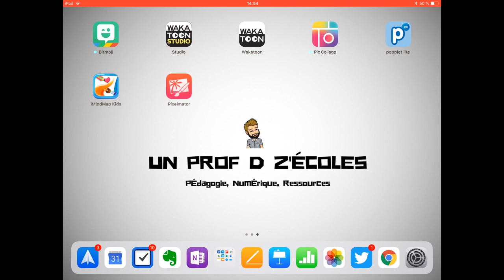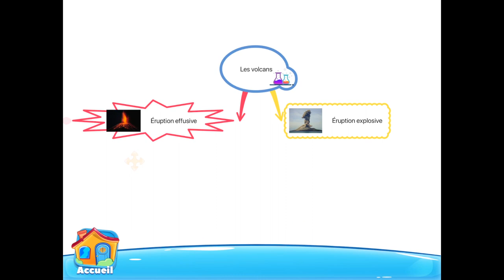iMindMap Kids - L'app idéale pour les iPad de vos élèves